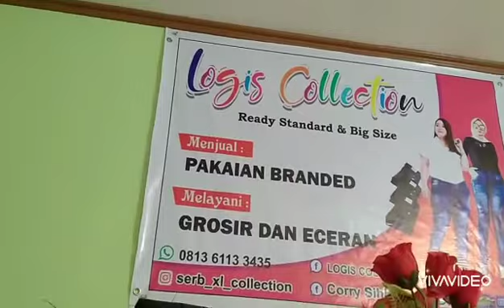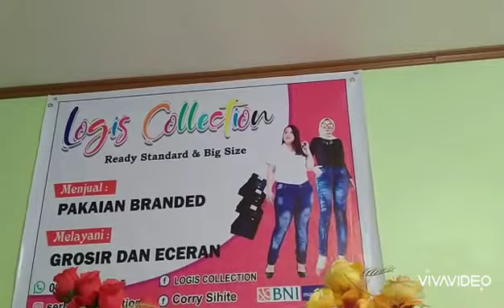Toko Logis collection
Belanja barang barang branded.